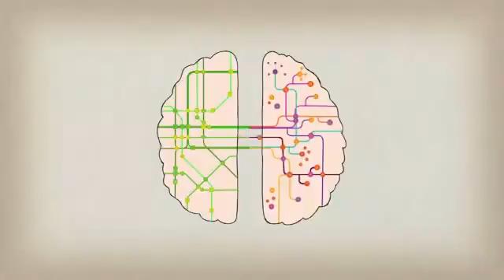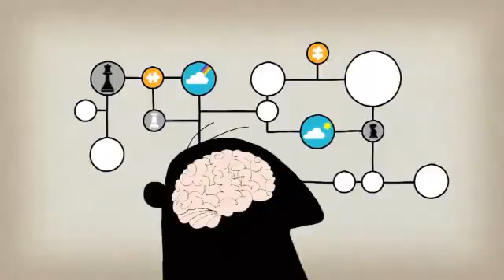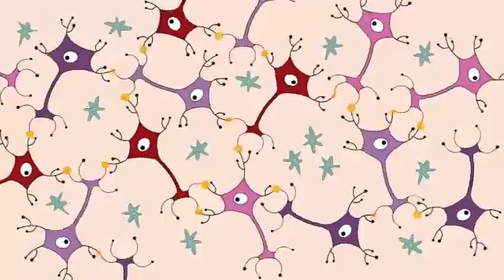Эмоции музыкантов АЛЕКСЕЕВЫ РЕКОМЕНДУЮТ 360p'